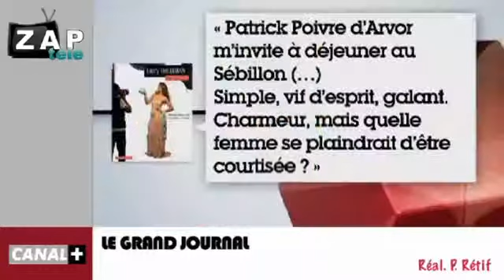Zapping people du 02 juillet 2012